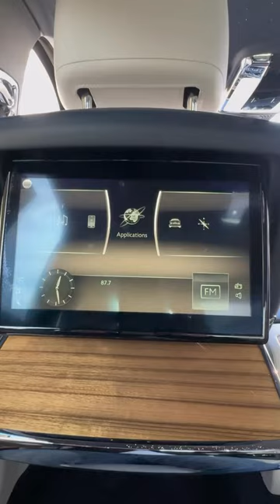Sounds of the $510,000 RollsRoyce Ghost 👻